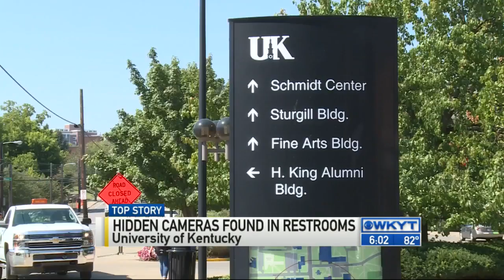WKYT News at 6:00 PM on 8-28-1015